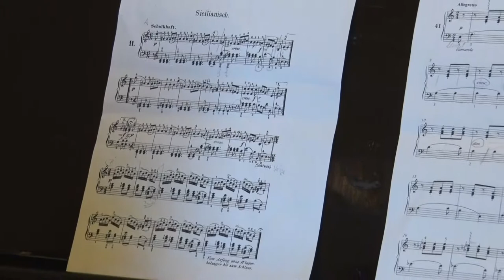20200902 thelena zeneiskola uj igazgato